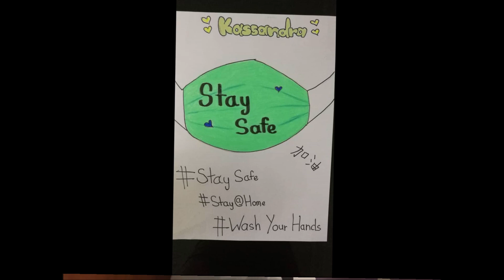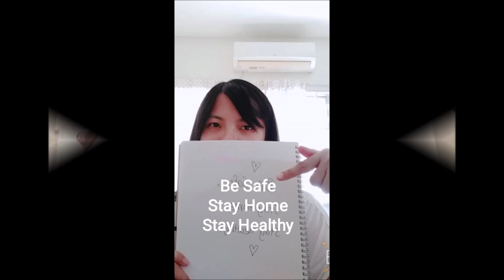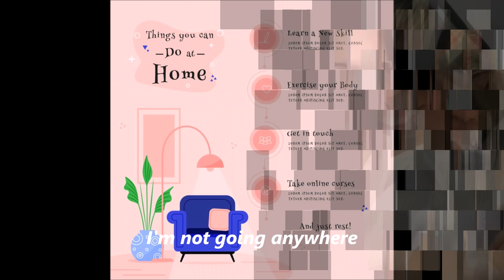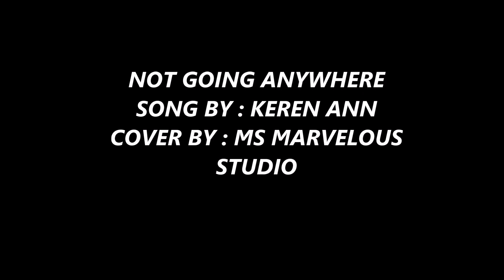Not going anywhere cover by MS Marvelous studio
Movement Control Order
please~
stay life